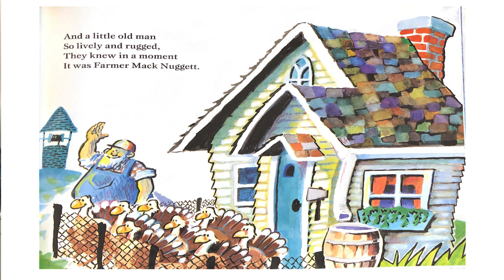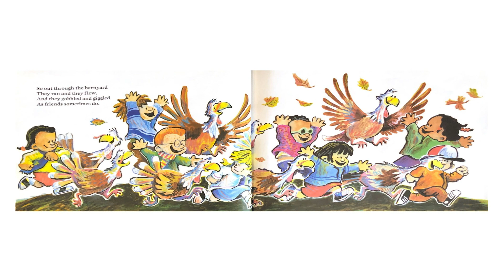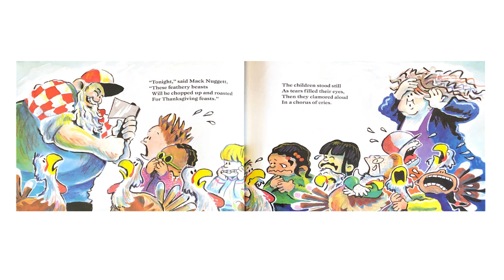'Twas the Night Before Thanksgiving (Rap Reads)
Happy Thanksgiving Everyone!!! It's been almost a year but DJ Dizzle is back. Hope you enjoy the newest Rap Read and they continue to inspire you to have fun with reading!!!

Book: 'Twas the Night Before Thanksgiving by Dav Pilkey
Beat: "Supreme" by White Mamba